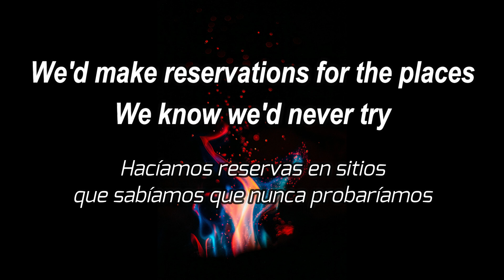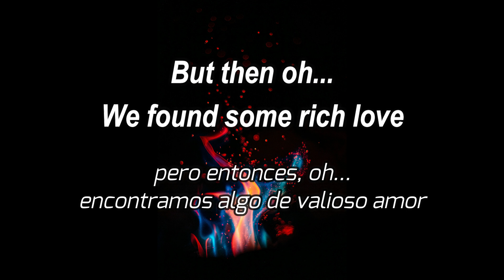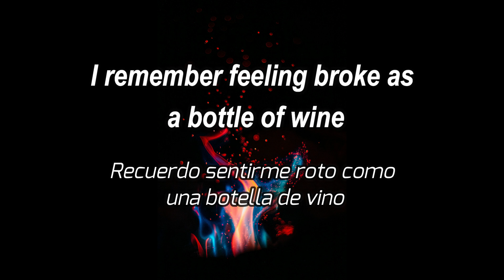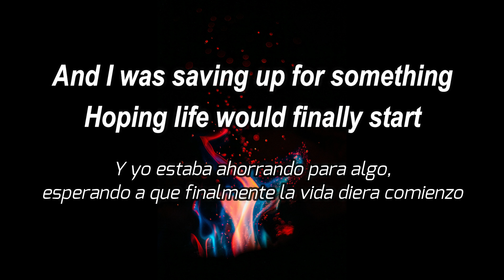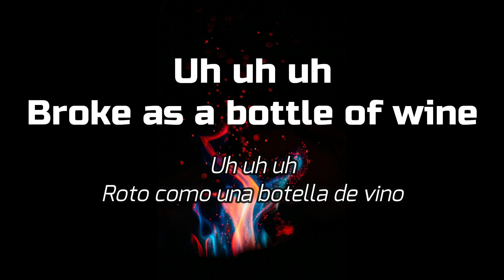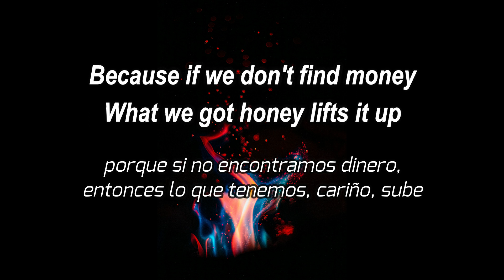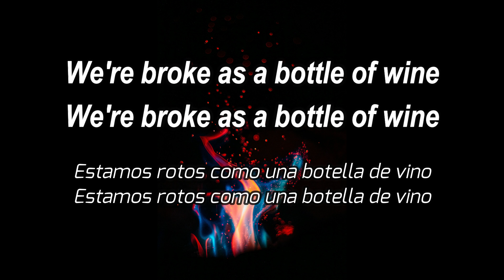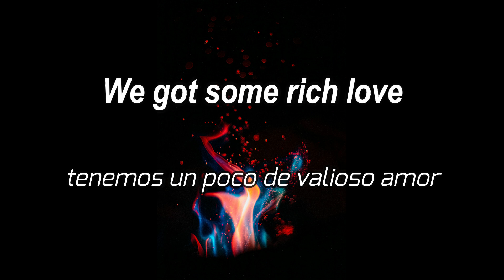Rich Love - OneRepublic (Lyrics) Sub español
Rich Love (OneRepublic)